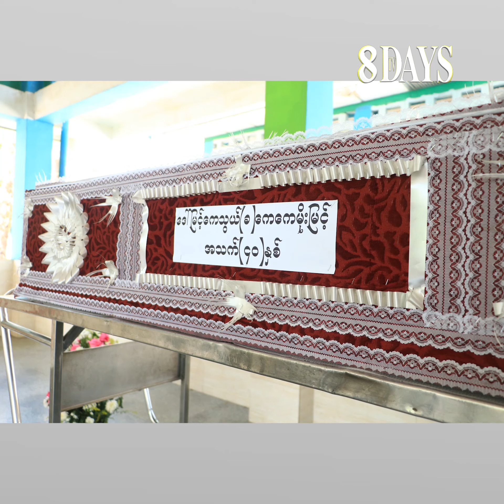ကေကေမိုးမြင့်ဆုံးတော့မှပဲ ပရိသတ်တွေကရုပ်နဲ့နာမည်နဲ့တွဲသိသွားကြတယ်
ကေကေမိုးမြင့်က ဒုတိယအရွယ် လုပ်နိုင်ကိုင်နိုင်သေးတဲ့အချိန်မှာ ဆုံးသွားတော့ အရမ်းနှမျောဖို့ကောင်းပါတယ်။သူနဲ့လည်းဇာတ်ကားတွေ အတူတူသရုပ်ဆောင်ဖူးတယ်၊သရုပ်ဆောင်ကောင်းသလို စိတ်ထားလေးလည်းကောင်းတယ်... ဦးဝင်းမြိုင်